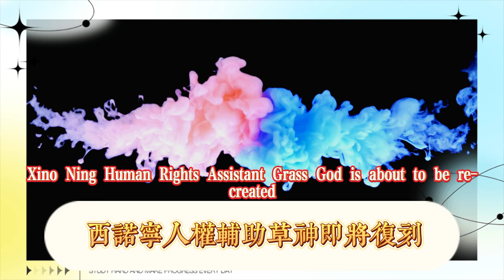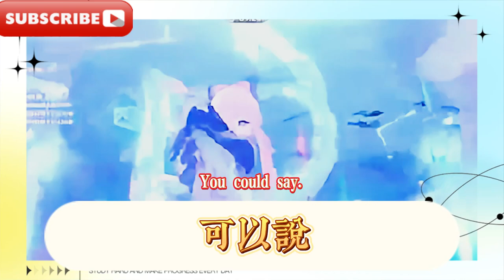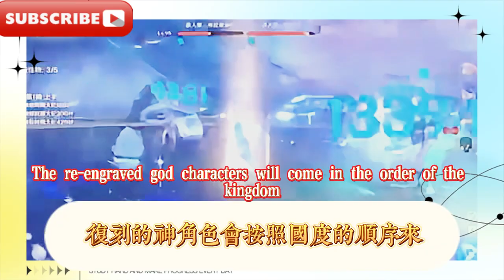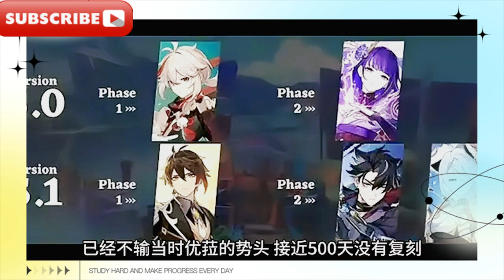原神：5.1希諾寧人權輔助，草神即將復刻，六星火神終於來啦！ 5.0-5.1卡池復刻角色抽取推薦，強度大洗牌！火神強度在線別錯過.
Genshin Impact: 5.1 Sinoning Human Rights Assist, Grass God is about to be reprinted, and the six-star Vulcan is finally here! 5.0-5.1 card pool reprint character extraction recommendation, strength reshuffle! Don't miss the Vulcan strength online.